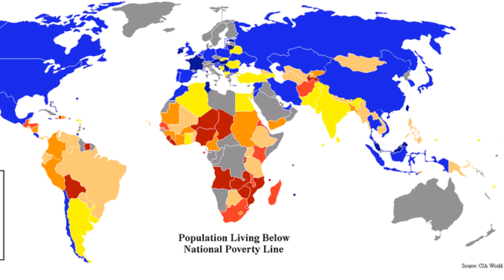UBI 1012 POVERTY IN MALAYSIA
nur nadia bt mat yaacob
042611
pengajian islam dengan teknologi maklumat